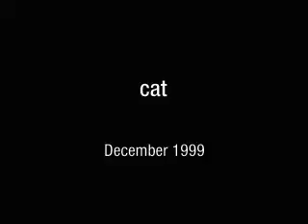My Cat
He really likes to play.